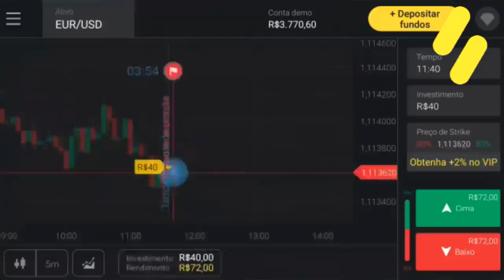🤣 GOLEADA HISTÓRICA!!! | PÓS JOGO: PALMEIRAS 4 X 0 CORINTHIANS | RESPEITEM O MEU PALMEIRAS!